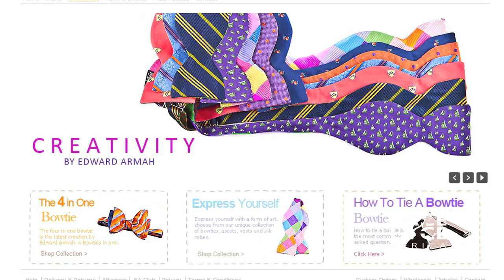F.A.C.E LIST AWARD Honoree Edward Armah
The inside look of the 2011 F.A.C.E LIST AWARD Honoree committed to excellence. The Bow-tie man Mr. Edward Armah